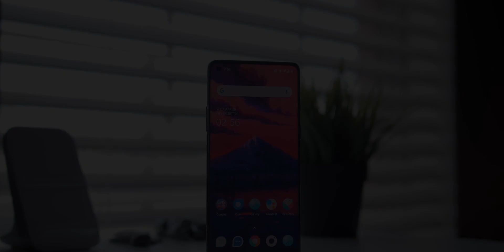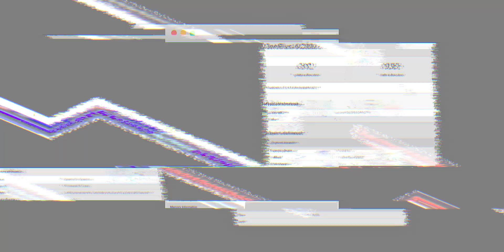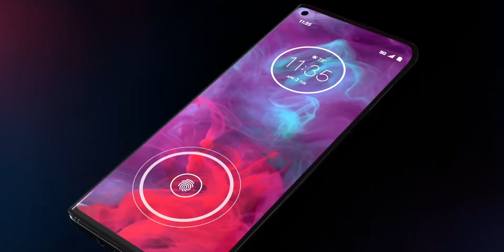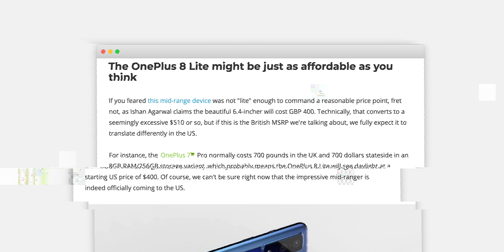OnePlus Z – ИСТИННЫЙ смартфон от OnePlus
Начало компании OnePlus шло под эгидой «доступный смартфон с флагманскими характеристиками», но время шло и каждый последующий смартфон компании OnePlus становился все дороже и дороже. Представленные в этом году OnePlus 8 и OnePlus 8 Pro, несмотря на то, что это несомненно крутые аппараты, вплотную подошли к цене флагманских смартфонов от конкурентов. Исправить ситуацию должен OnePlus Z (OnePlus 8 Lite) – помимо его основной фишки (цена OnePlus Z), смартфон получит процессор от Qualcomm (Ранее сообщалось о MediaTek Dimensity 1000) и станет доступным смартфоном компании. Подробнее о цене, технических характеристикам и особенностям OnePlus Z (OnePlus 8 Lite) – в нашем новом видео!